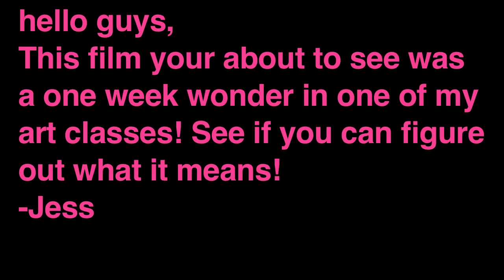The Faucet(Nikon D90)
My Links!!!